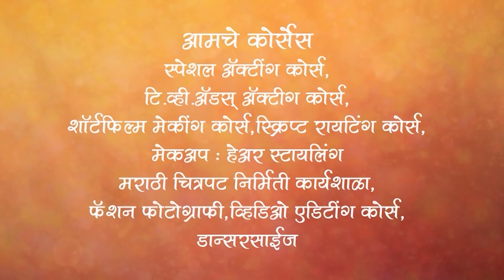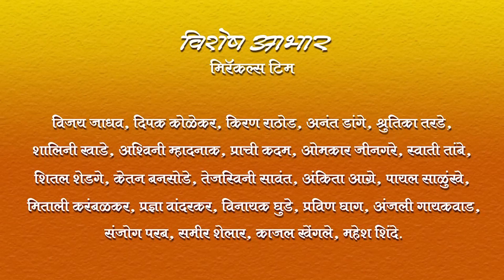D Company By Miracles Academy, Kothrud Sch - 23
Miracles Acting Academy What's App group ला Join व्हा
आणि  “स्पेशल अॅक्टिंग कोर्स” च्या फ्री सेमिनारचे Updates मिळवा.

आमचे यशस्वी विद्यार्थी :
शिवानी बावकर - 'लागीरं झालं जी(झी टीव्ही)' मधील 'शितली', 'अल्टी पल्टी(झी टीव्ही)' मधील 'पल्लवी'
पुर्णिमा देमन्ना – 'तुला पाहते रे(झी टीव्ही)' मधील 'सोनिया'
किरण गायकवाड – 'लागीरं झालं जी(झी टीव्ही)' मधील 'भैय्यासाहेब' , 'देवमाणूस(झी टीव्ही)' मधील 'डॉ. अजित'
निखील चव्हाण – 'लागीरं झालं जी(झी टीव्ही)' मधील 'विकी' , 'कारभारी लय भारी(झी टीव्ही)' मधील 'कारभारी - राजवीर सूर्यवंशी'
ऋता दुर्गुळे – 'फुलपाखरू (झी युवा)' मधील 'वैदेही', 'दुर्वा(स्टार प्रवाह)' मधील 'दुर्वा', 'दादा एक गुडन्यूज आहे' या
नाटकात 'प्रमुख भूमिका'
विपुल साळुंखे – माझ्या नवऱ्याची बायको(झी टीव्ही)' मधील 'पंकज'
गिरीजा प्रभू – 'सुख म्हणजे नक्की काय असतं (स्टार प्रवाह)' मधील 'गौरी'
आकाश शिंदे - 'सहकुटुंब सहपरिवार (स्टार प्रवाह)' मधील 'ओंकार'
 निष्ठा वैद्य – 'ऋतिक रोशन' बरोबर ‘निरमा’ टिव्हीच्या अॅडमध्ये, 'स्वराज्यजननी जिजामाता(सोनी मराठी)' मधील 'छोटी जिजा',  'दख्खनचा राजा ज्योतिबा'(स्टार प्रवाह) मालिकेतील 'चोपडाई'
 मृण्मयी सुपल – 'तू माझा सांगाती (कलर्स मराठी)' मधील 'आवली' , 'डॉ. बाबासाहेब आंबेडकर (स्टार प्रवाह)' मधील 'रमाबाई'

"मिरॅकल्स अॅक्टींग अकॅडमी" चे संचालक लेखक / दिग्दर्शक "प्रमोद प्रभुलकरसर" यांनी "मिरॅकल्स अॅक्टींग अकॅडमी" च्या विद्यार्थिनी शिवानी बावकर ( 'लागीर झालं जी' मधील शितली, 'अल्टी पल्टी' मधील पल्लवी) पुर्णिमा डे ('तुला पाहते रे' मधील सोनिया) आणि "मिरॅकल्स अॅक्टींग अकॅडमी" च्या ३०० विद्यार्थ्यांना १ फेब्रुवारी २०१९ ला प्रदर्शित झालेल्या "युथट्युब" चित्रपटामध्ये पहिल्यांदाच कॅमेरा फेस करण्याची संधी दिली.

"मिरॅकल्स अॅक्टिंग अकॅडमी"चे विद्यार्थी "लागीरं झालं जी" मधील "शितली" (शिवानी बावकर), “तूला पाहते रे” मधील “सोनिया”, “लागीरं झालं जी” मधील “विक्या”, “जिजामाता” मधील छोटी जिजाऊ आपले अनुभव सांगताना. 👇

ऋता दुर्गुळे ( फुलपाखरू (झी युवा)' मधील 'वैदेही', 'दुर्वा(स्टार प्रवाह)' मधील 'दुर्वा', 'दादा एक गुडन्यूज आहे' या नाटकात 'प्रमुख भूमिका') आपले अनुभव सांगताना...👇

निष्ठा वैद्य ('ऋतिक रोशन' बरोबर ‘निरमा’ टिव्हीच्या अॅडमध्ये, 'स्वराज्यजननी जिजामाता(सोनी मराठी)' मधील 'छोटी जिजा')  आपले अनुभव सांगताना..👇